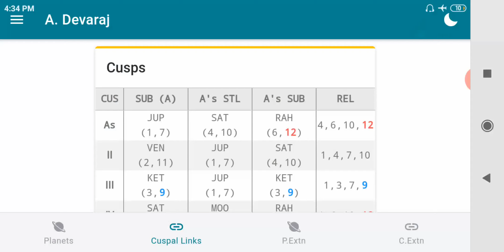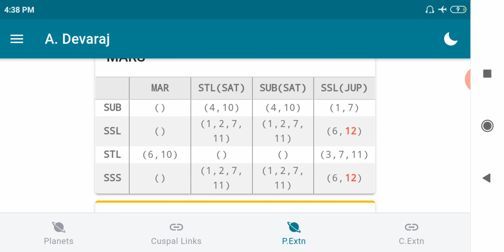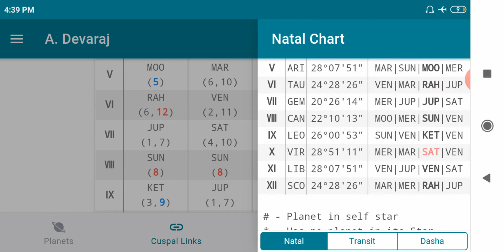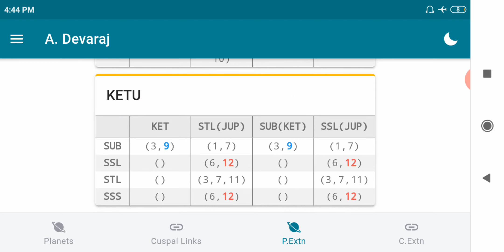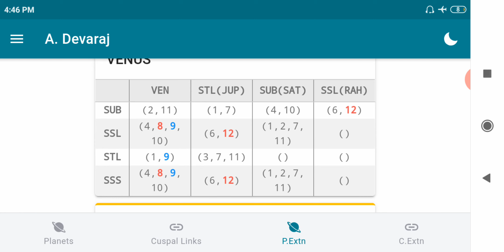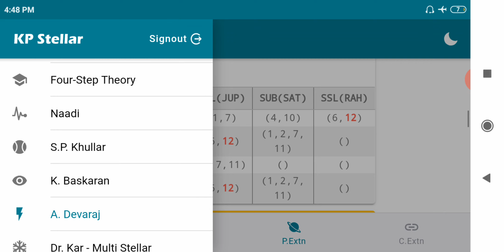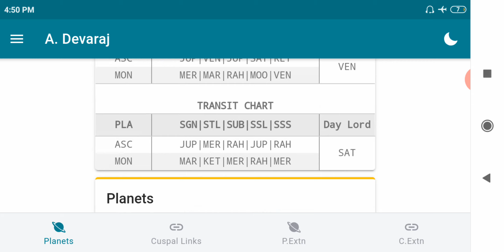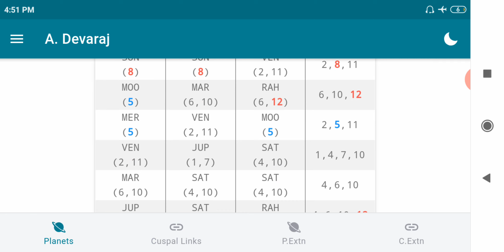பிரிவின் (divorce) விளிம்பிற்கே சென்ற இரண்டாம் திருமணம் பகுதி 2(பகுதி 1ன் தொடர்ச்சி)